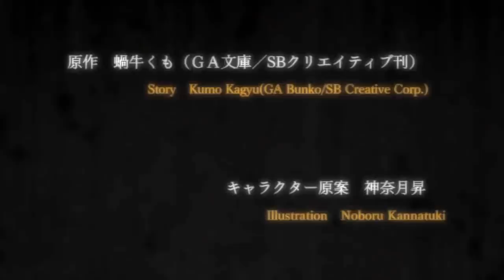▪「 AMV 」▪ Goblin Slayer - Numb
► Song: NEFFEX - Numb